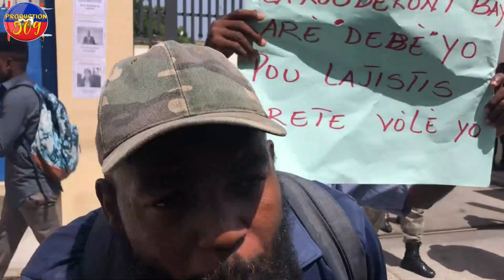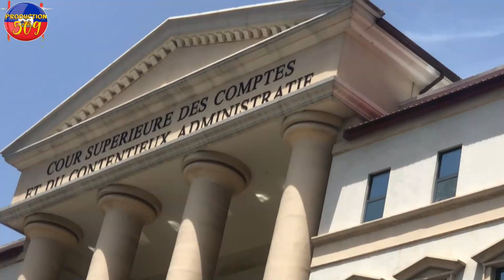PLIZYè MILITAN REYINI DEVAN LAKOUDEKONT mande pou mare nèg ki patisipe nan gagote lajan petro karibe